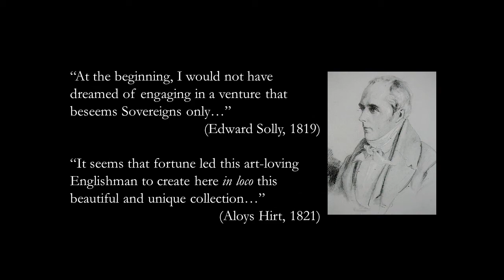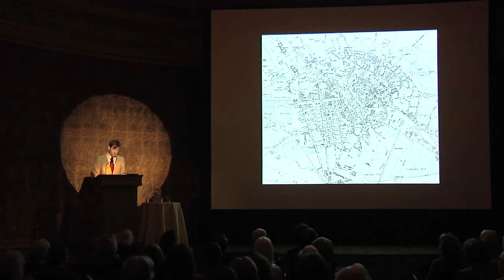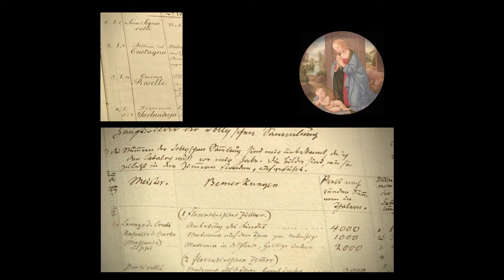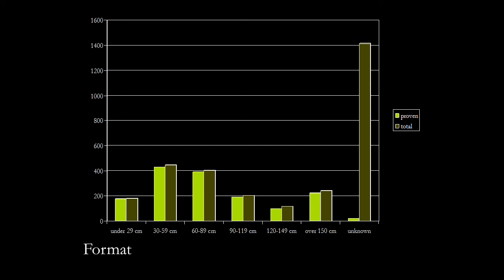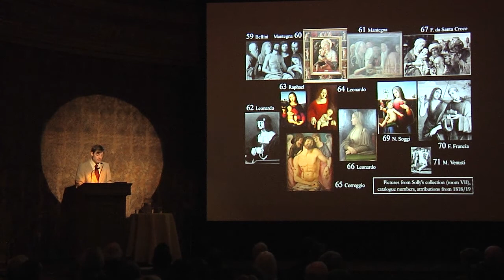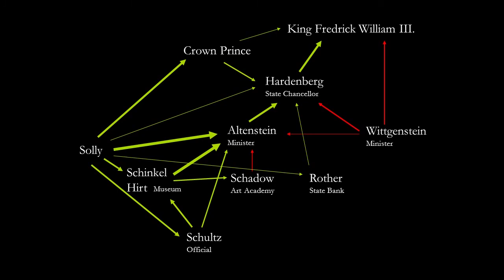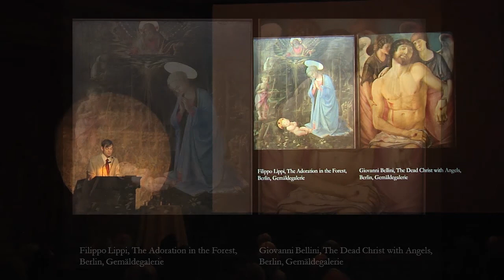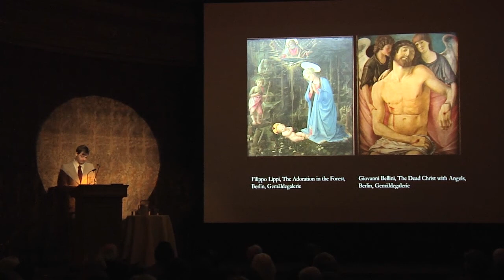Robert Skwirblies: Edward Solly and His Collection in Berlin 1813-1830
Day 2, Part 5 of Money for the Most Exquisite Things: Bankers and Collecting from the Medici to the Rockefellers Symposium presented by the Center for the History of Collecting.

Robert Skwirblies, Ph.D. candidate from the Freie Universität Berlin, and Collaborator to Work Group for Transnational History of Museums atTechnische Universität, Berlin, discusses Edward Solly, and his art collection in Berlin from 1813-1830.

Location: The Frick Collection, New York, New York
Event Date: 03.02.13
Speaker: Robert Skwirblies